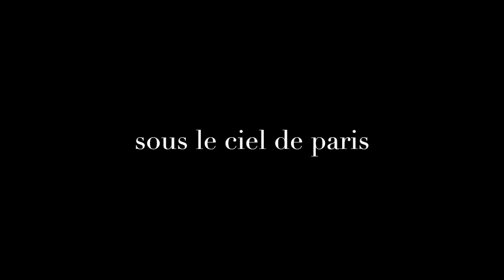[ sous le ciel de paris ]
music : je ne sais pas si je l'aime by fred adison & son orchestre
filmed & edited by nora
follow @slowgalerie